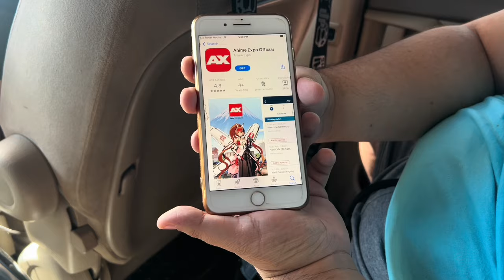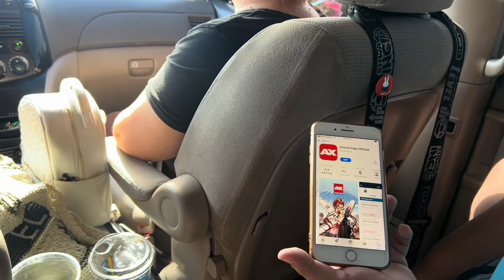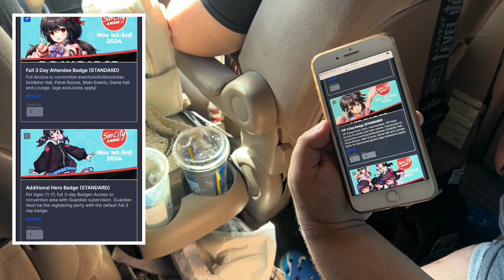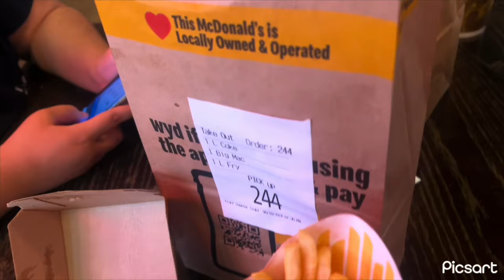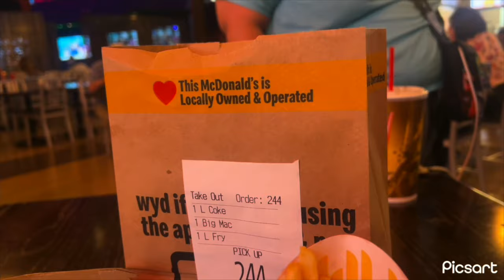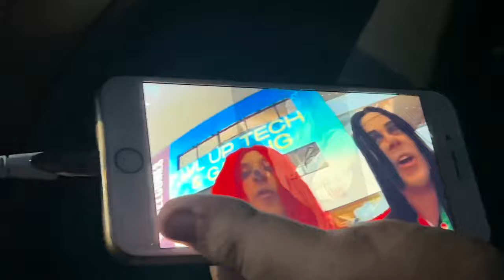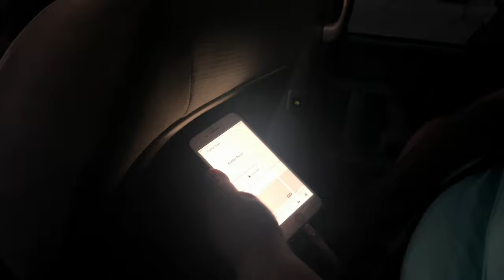Movie day vlog Ft. Denji Kun & friends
I have nothing planned but going with my friends and denji kun to see a movie but just to vlog it not spoiling anyone about it but just enjoy the movie and relaxing hope you enjoy the vlog don’t forget to leave a like on this video hit that thumbs up button and subscribe to the channel if you’re branded new and stay tune for more videos and vlogs like this in the future

NOTICE TO YOUTUBE: the background that this in this does NOT belong to me or owned

Credits song and rights ( Fuga Boris blenn ) sunshine